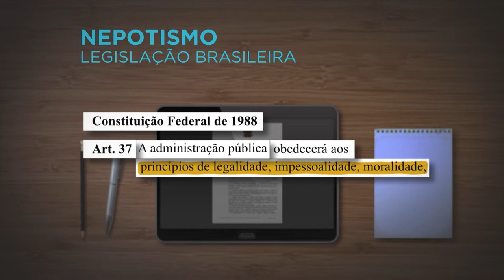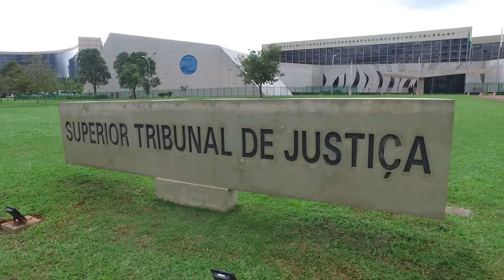Nomeação de filho como interino em cartório no lugar de pai falecido caracteriza nepotismo póstumo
A Primeira Turma do Superior Tribunal de Justiça (STJ) decidiu que configura nepotismo póstumo a nomeação de responsável temporário pelo expediente de cartório​ após a morte de seu pai, anterior titular da serventia extrajudicial. Segundo o relator do caso, ministro Sérgio Kukina, é vedada a designação de interino com relação conjugal ou de parentesco com o antigo delegatário, conforme previsão expressa do Provimento 77/2018 da Corregedoria Nacional de Justiça.